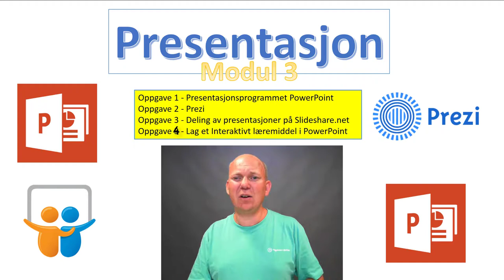Modul 3 - Presentasjon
Modul 3 - Presentasjon IKTMOOC HiØ